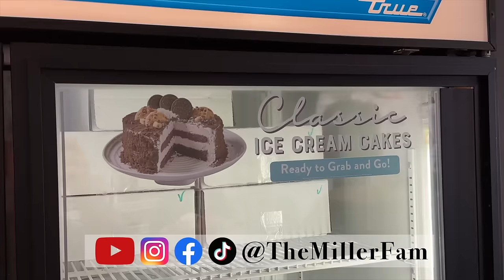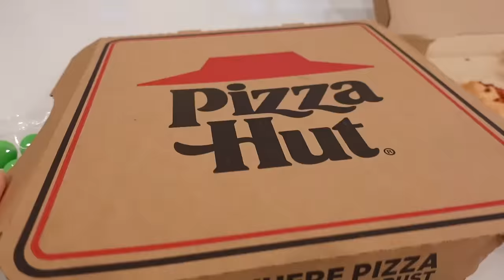Ethan Turns 10! Reese Turns 20! 🎉 Special Birthday Weekend! ❤️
It's been a big week in the Miller house with Ethan turning double digits for his 10th birthday and Reese turning 20! Definitely getting emotional with both big milestones! So proud of both of them and so happy to celebrate them!

So far, you guys have sponsored almost 300 children through Compassion! Let's see how many children's lives we can change together in 2023! We can't wait to see what we can accomplish when we all jump into the story together! Love you guys so much!